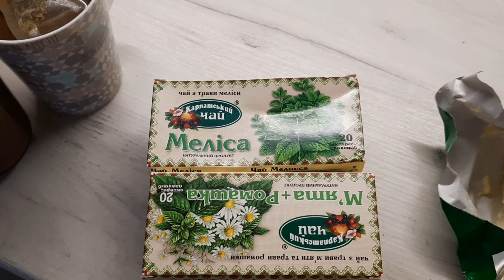УКРАЇНСЬКИЙ ДОМАШНІЙ ВЛОГ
Всім привіт😊наш канал Home Sweet Home.Буду рада Вас бачити😊